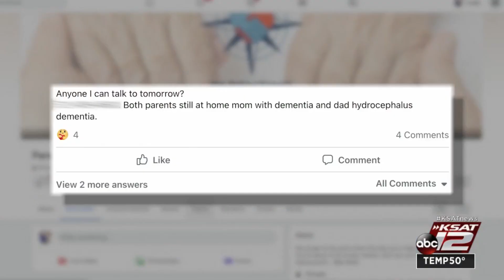Online community offers guidance, support for people parenting their aging parents